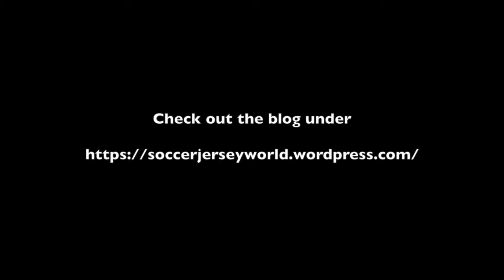Brazil Cruises to First Place in Group E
Just when Serbia gave them trouble, Brazil killed off the game and looked overall really strong.